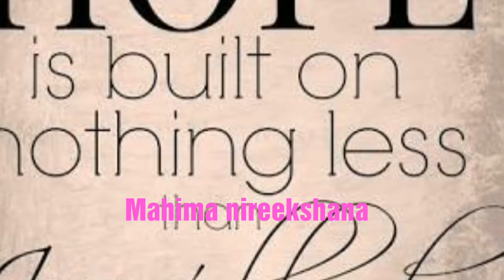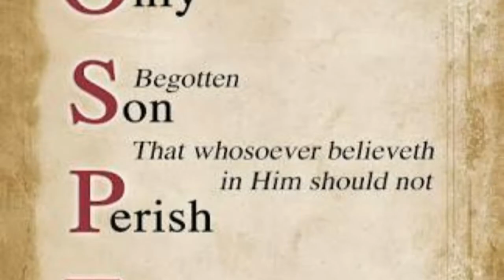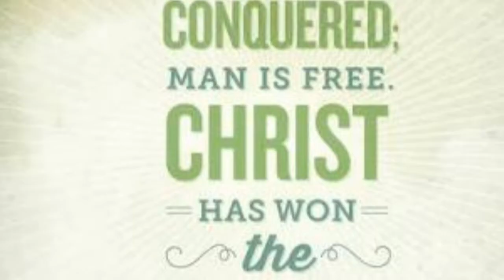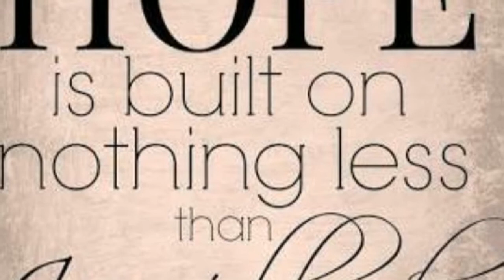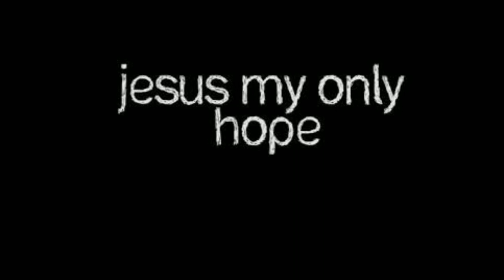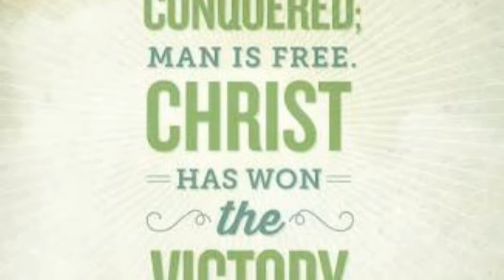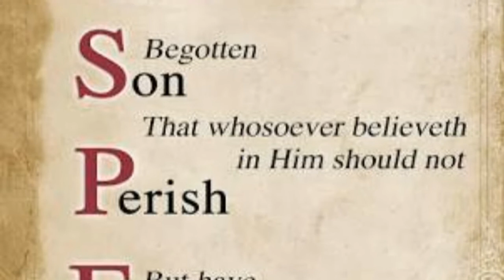Mahima nireekshana mana prabhu yesu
Song by steven uncle